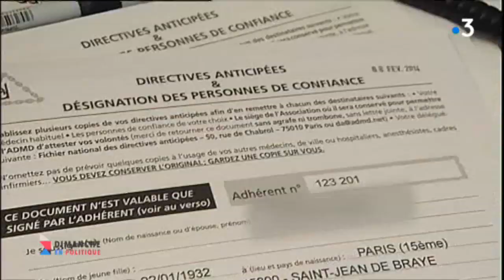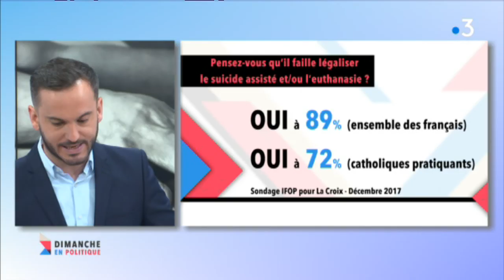Fin de vie : un tabou français en débat dans Dimanche en Politique Bourgogne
Les rebondissements de l’affaire Vincent Lambert, remettent sur le devant de la scène médiatique cette échéance qui nous concerne tous et que l'on refuse souvent d'envisager. La fin de la vie était au cœur de Dimanche en Politique Bourgogne dimanche 2 juin 2019.

Portée par cette famille qui se déchire, son histoire est devenue au fil des ans l’objet d’un combat politique. La dernière décision judiciaire relance le débat sur la fin de vie en France.

Adoptée en 2016, la loi Clæys-Léonetti sur la fin de vie instaure notamment un droit à la « sédation profonde et continue » pour les personnes atteintes d'une maladie grave et incurable en phase terminale.

En revanche, elle n’autorise pas l’euthanasie active ou le suicide assisté, contrairement à d’autres pays européens comme les Pays-Bas, la Belgique ou notre voisine la Suisse.

L’affaire Vincent Lambert est-elle révélatrice d’une faille dans la loi Claeys-Léonetti ?
Ces questions si intimes doivent-elles être régies par la loi ?
Comment accompagner la fin de la vie ?
Faut-il revoir la législation française sur la fin de vie ?

Pour tenter de répondre à ces questions, France 3 Bourgogne a lancé le débat en direct depuis son plateau politique.

Une émission présentée par Jean-Christophe Galeazzi, dimanche 2 juin 2019 à 11h25 avec plusieurs invités :

Serge Bacherot, délégué de l’ADMD en Côte d’Or
Dominique Barrière, présidente de JALMALV Dijon
Sébastien Mirek, médecin et référent de LaRem en Côte d’Or
Christian Moullé, médecin et diacre du diocèse d’Autun

Un Dimanche en Politique réalisé par Charles Dubois
à commenter avec